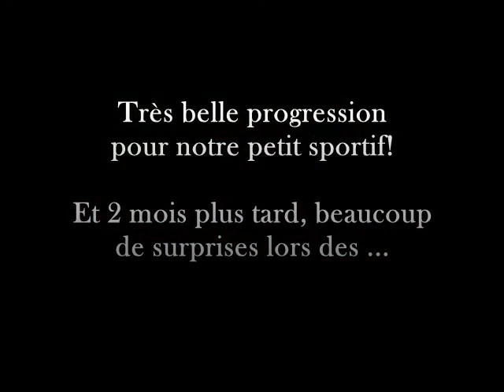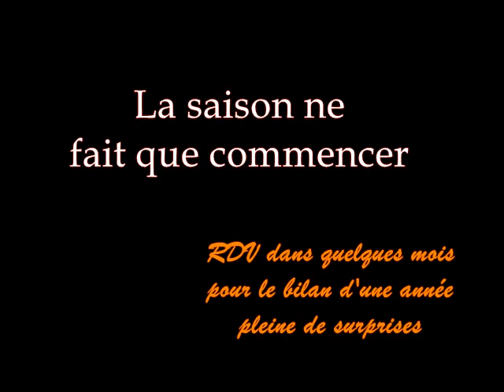Ulysse GAM poussin, nouvelle saison- 8 ans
Déménagement de toute la petite famille. Par conséquent changement de club aussi pour notre petit poussin pour sa dernière année dans cette catégorie. Changement de fédération aussi puisqu'il est à présent dans un club FFG. Il va falloir s'habituer à ce que le nom de sa catégorie ne soit pas son âge actuel mais l'âge qu'il aura l'année prochaine. Dur dur parfois d'être né en été ;)

Maintenant Ulysse fait 8-9 heures de gym par semaine et ses progrès sont. surprenant. Le niveau en FFG est nettement plus élevé qu'en FSCF, il a fallut rattraper le retard mais heureusement Ulysse est motivé et prend beaucoup de plaisir à faire de plus en plus d’acrobaties.
Les coupes formations départementale (85) et régionale (Pays de Loire) viennent d'avoir lieu, l'occasion de faire un 1er bilan de ces 3 premiers mois. Positif, très très positif. Notre poussin peut être fier de lui.